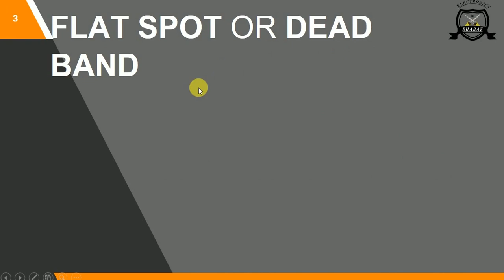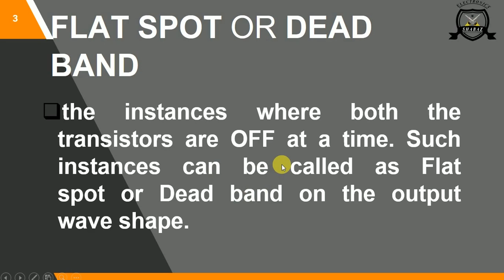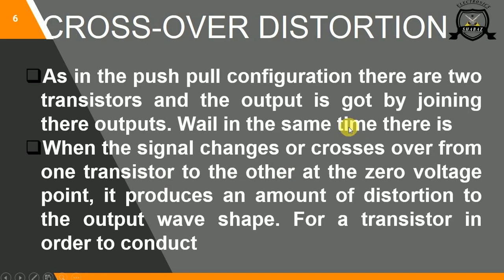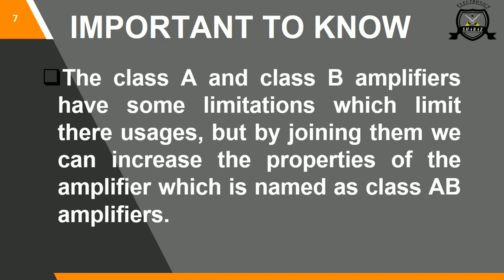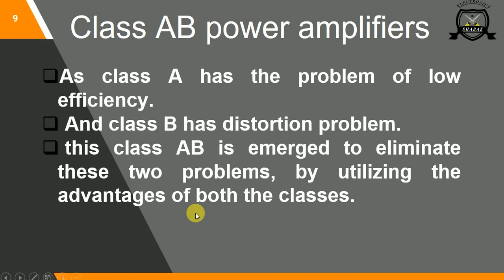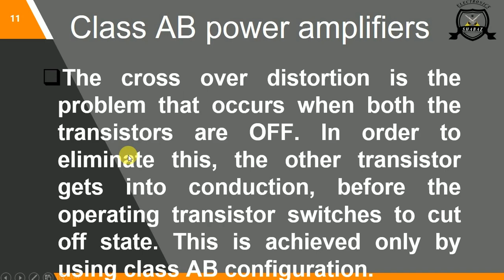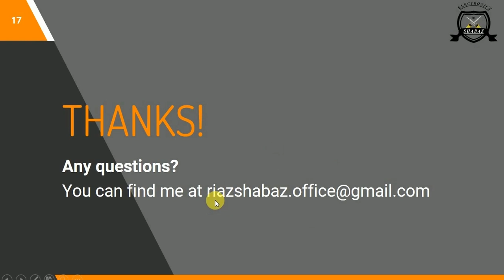Class AB power amplifiers | Dead Band | TRANSITION PERIOD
this video consists of the basic concept of the class AB power amplifiers, the dead band, crossover distortion and the advantages of the class AB power amplifiers.
before this, I have uploaded the videos about classes of amplifiers

which can be accessed  by clicking on the following links

class A power amplifiers

class B power amplifiers

Kirchhoff’s Voltage Law explained

ohms law explaned in urdu

the basic electronic components lecture

the course outline of the linear circuit analysis